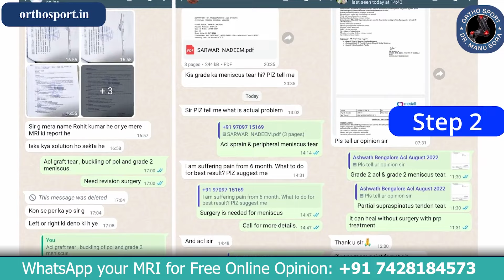घुटने में काट काट की आवाज़ कैसे करें ठीक ? Crepitus Knee Sound Best Treatment